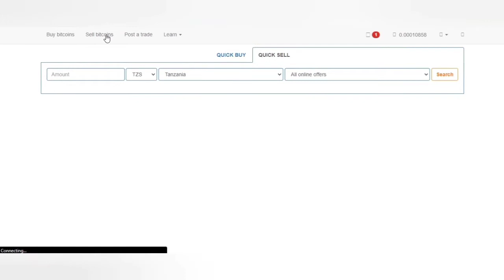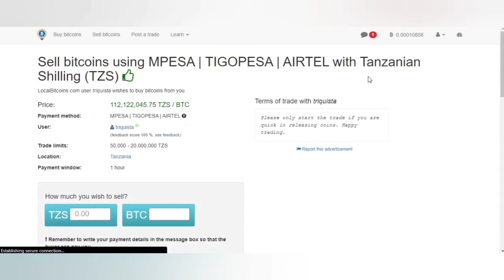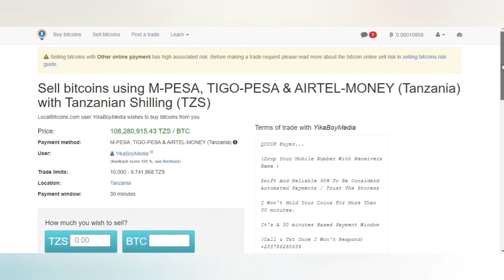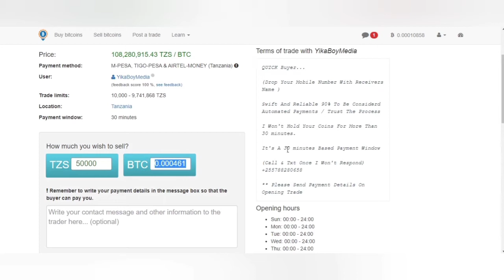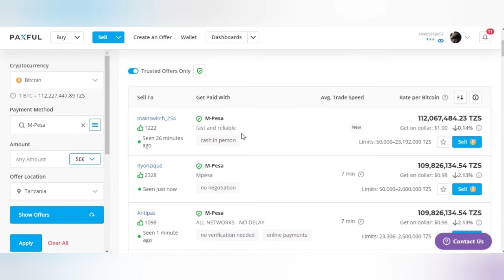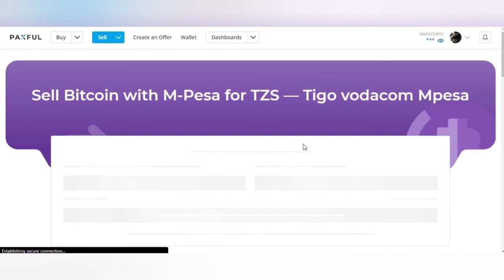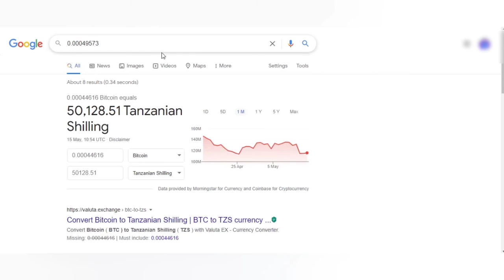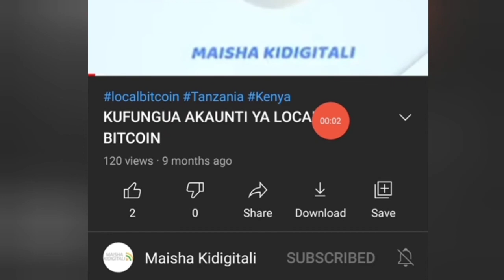KUFAHAMU MAKATO WAKATI UNAPOUZA BITCOIN (Kupitia localbitcoin na Paxful)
Link ya kufungua akaunti ya localbitcoin ni;